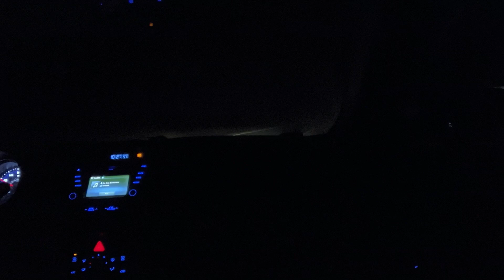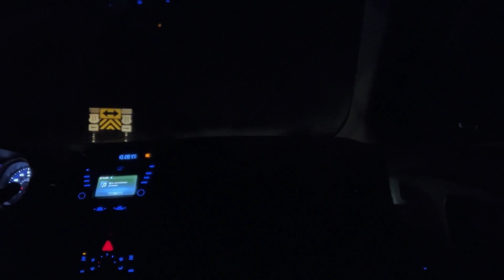ASMR Drivin’ At Nite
come for a relaxing nighttime drive with me, and be my passenger princess while I go for a little ride hehe.
I'm sorry I've been a little absent lately, I've had a really long weekend and I'm just now rolling around back to my normal life.